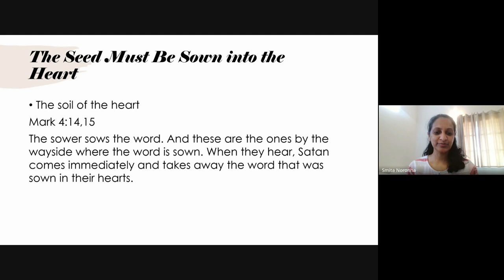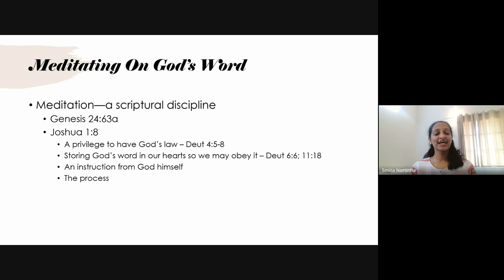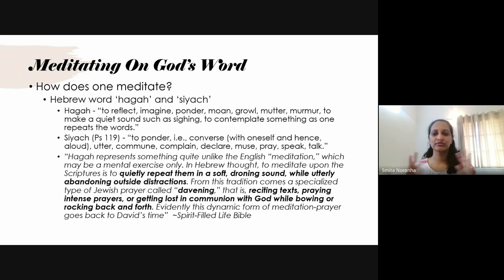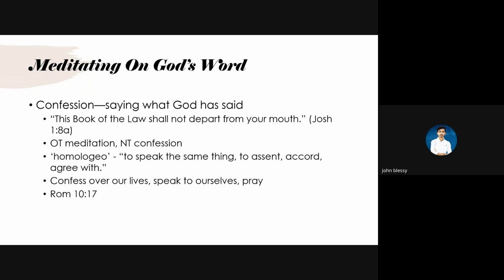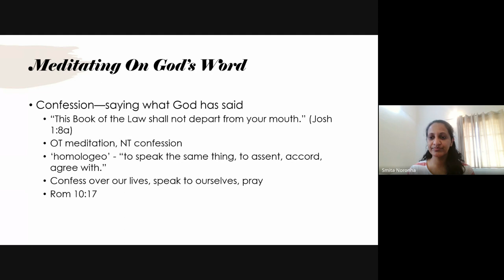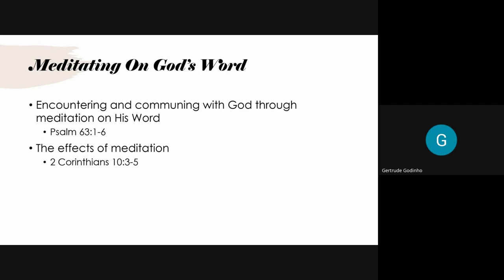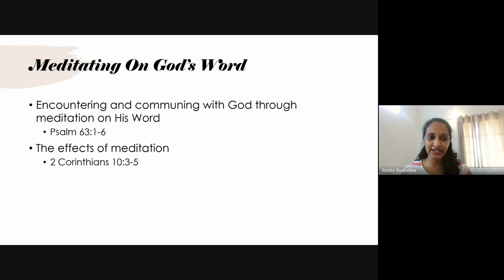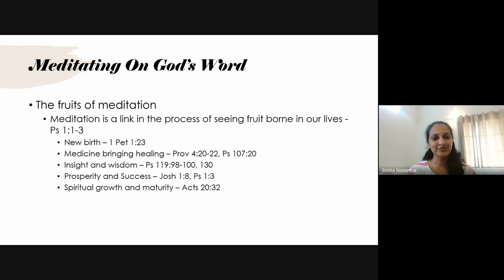Interpreting Scripture (Hermeneutics) | Lecture 7 : BC106-IS-20240129